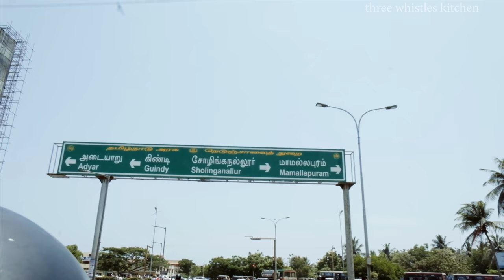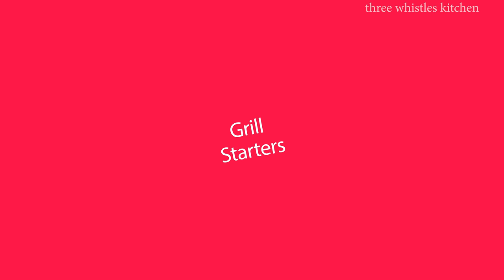Unlimited Indian Buffet | Barbeque Nation - Food VLOG | Chennai OMR | 4K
Barbeque Nation - Food VLOG | Unlimited Indian Buffet Food at Chennai OMR | Cinematic Video

Hello Everyone,
Today in this video I have shared my food experience at barbeque nation restaurant. If you are interested in trying out different varieties of Indian food, then this is a MUST VISIT restaurant for you. Best Indian veg and non-veg dishes to try out for foodies.

Starters - Cajun potatoes,Syrian veg cutlet,crispy corn,grilled pineapple and watermelon,mutton seekh kebab, grilled paneer, mushroom duplex, prawns, fish polichadhu are a few highlights.

Main course- chennai style dum biriyani, Hyderabadi chicken dum briyani, mutton gosht curry, malai kofta gravy,paneer gravy, fish curry, crab masala, naan, roti, rice, noodles, fried rice, sambar, rasam, curd, salad, papad etc.

Desserts- vanilla ice cream, strawberry ice cream, angoor jamun, gulab jamoon, fruit custard, chocolate cake, tulasi flavoured pastry cake, chocolate brownie, adapradhaman,malpua,fruit jelly, chocolate lollipops, mango cheese cake, sweet lime soda, kulfi etc.

Price:
Veg: Rs.650/Person
Non-Veg: Rs.750/Person
[Price may vary according to City/Branch/Day/Time]

This is completely my experience and opinion. It may differ from person to person. We had been there as a group, so we didn't waste any food. we just shared everything amongst ourselves.

Products I use:

Induction Stove
Pressure Cooker 3 litres
Clip On Pressure cooker
Non-Stick Kadai